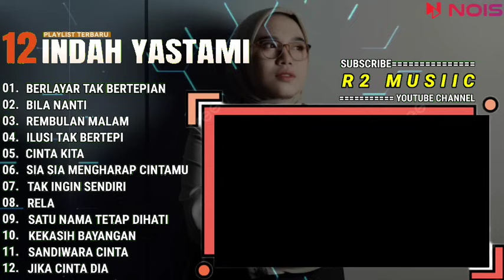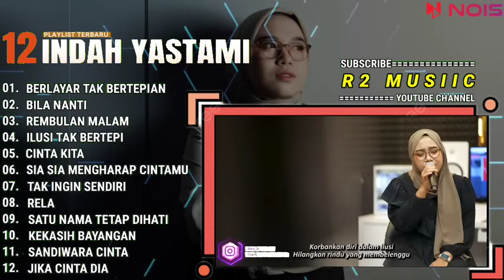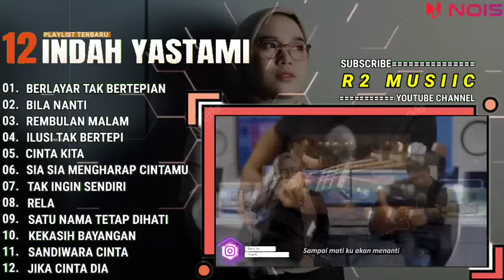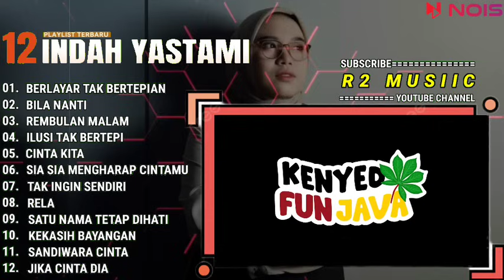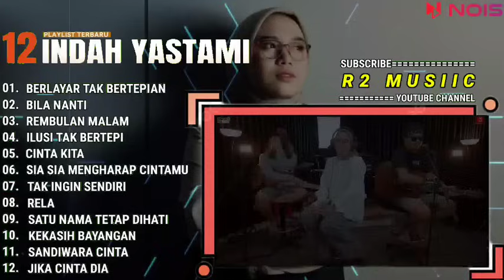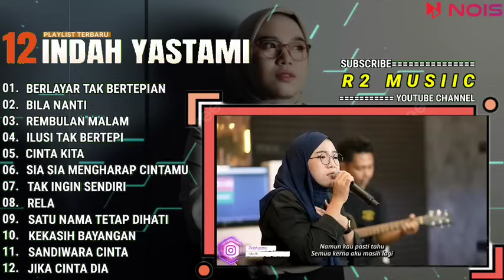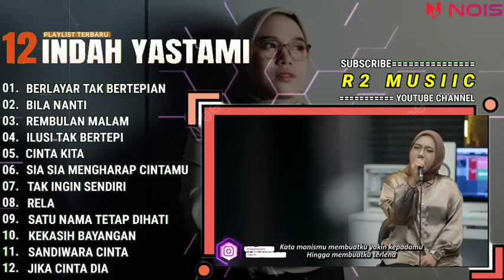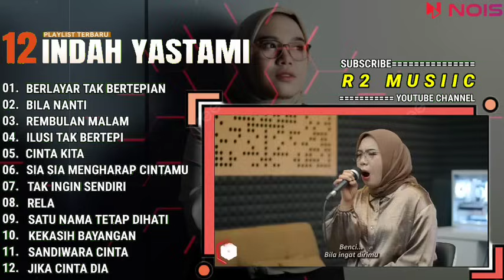INDAH YASTAMI FULL ALBUM - BERLAYAR TAK BERTEPIAN - BILA NANTI || COVER AKUSTIK TERBAIK 2024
01. BERLAYAR TAK BERTEPIAN
02. BILA NANTI
03. REMBULAN MALAM
04. ILUSI TAK BERTEPI
05. CINTA KITA
06. SIA SIA MENGHARAP CINTAMU
07. TAK INGIN SENDIRI
08. RELA
09. SATU NAMA TETAP DIHATI
10. KEKASIH BAYANGAN
11. SANDIWARA CINTA
12. JIKA CINTA DIA